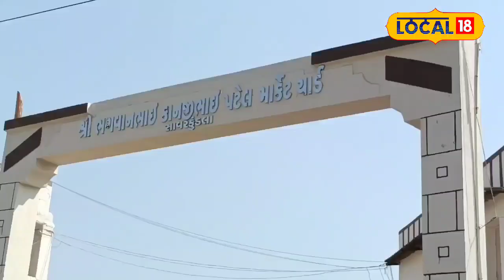Amreli News: અમરેલી અને સાવરકુંડલા માર્કેટયાર્ડમાં કાળા અને સફેદ તલની હરાજી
Black and white sesame were auctioned at Amreli and Savarkundla marketing yards. Farmers got good prices of black sesame seeds. However, the farmers have alleged that the price of white sesame was not found right.

અમરેલી અને સાવરકુંડલા માર્કેટિંગ યાર્ડમાં કાળા અને સફેદ તલની હરાજી કરવામાં આવી હતી. કાળા તલના ભાવ ખેડૂતોને સારા મળ્યા હતા. જોકે સફેદ તલના ભાવ યોગ્ય મળ્યા ન મળ્યાનો ખેડૂતોએ આક્ષેપ કર્યો છે.